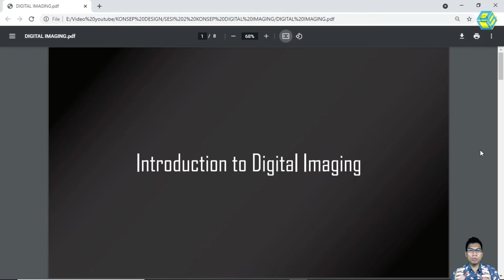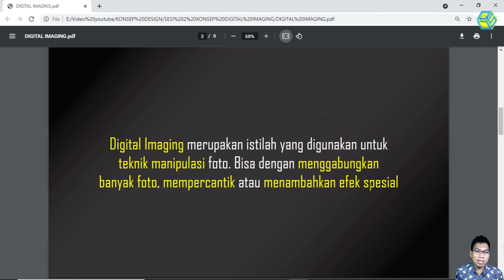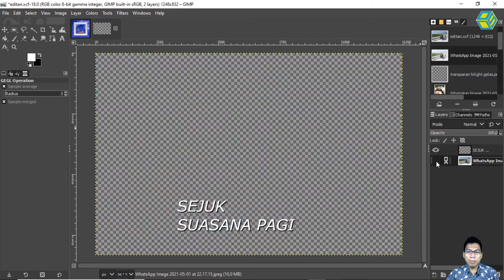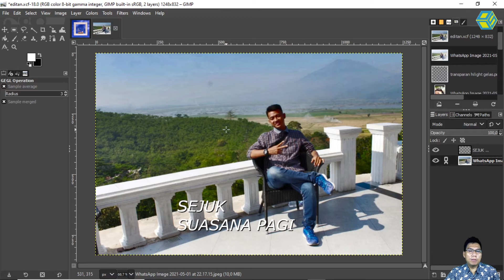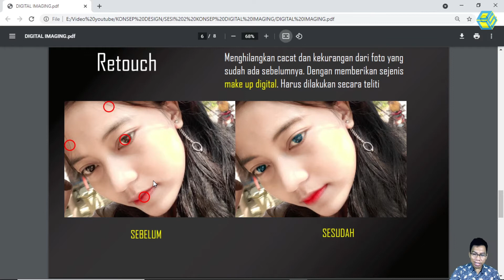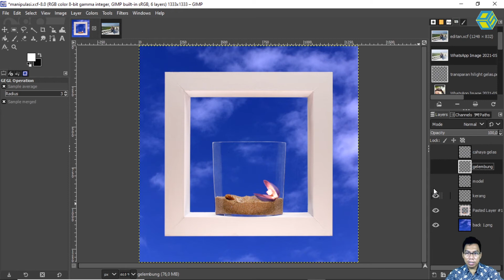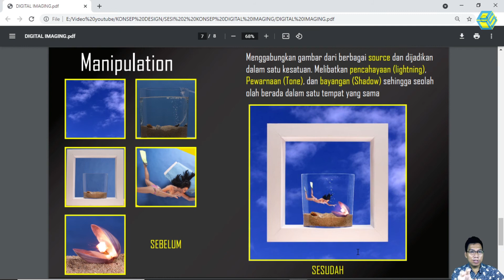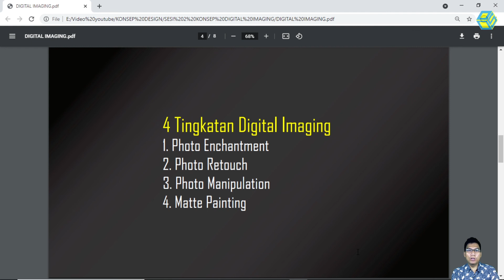APA ITU DIGITAL IMAGING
Haloo Teman - Teman,...kali ini saya mau berbagi materi mengenai Introduction to Digital Imaging. apa siiih itu ,...
bagi teman-teman pemula yang mau bermain manipulasi foto di simak videonya sampai habis yaa.

jangan Lupa LIKE, SUBSCRIBE dan klik juga LONCENGNYA agar video ini makin berkembang dan saya juga makin semangat buat video lainnya,. supaya teman-teman juga mendapatkan info terbaru dari saya setiap minggunya...bagikan juga video saya ke teman-teman atau ke kerabat yaaa.

Manfaat memahami DIGITAL IMAGING ini agar teman-teman yang baru belajar jadi tau,..kira-kira harus fokus kemana yaa setelah memahami DIGITAL IMAGING
ada 4 Tingkatan DIGITAL IMAGING looh.

Ayooo jangan Ragu mengikuti channelnya dan jangan malu bertanya bersama saya,...langsung aja komentar atau melalui email juga boleh.

Jangan Ragu untuk Mengikuti Channelnya yaa,..cara penyampain saya sama ketika saya mengajar di kelas
bilamana ada teman yang mau Private mengenai
**GRAPHIC DESIGN
**VIDEO EDITING
**3D ANIMATION
**2D ANIMAATION
**MOTION GRAPHIC
saya Siap mengajarkan dan teman-teman bisa mendapatkan tips dan trik dari saya,...saya juga siap bilamana di minta untuk Menjadi Pembicara Seminar.